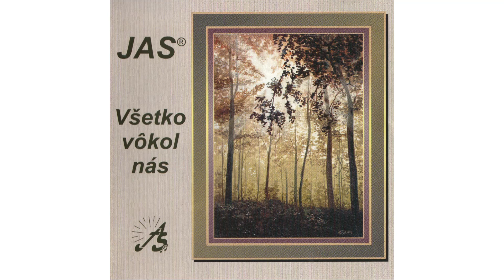JAS - Ó, mám Ťa rád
Album: Všetko vôkol nás
Hudba: Laurie Klein (acapella); Arrange: autor neznámy
Text: autor neznámy
Dirigent: Branislav Kráľ

Text:
Ó mám Ťa rád, Pane, mám Ťa rád
a túžim s Tebou len, s Tebou žiť.
Môj Boh a Pán, v srdci pieseň mám,
v srdci svojom pieseň mám, pieseň chvál.

a túžim len s Tebou žiť.

Pieseň mám, pieseň mám.
Pieseň mám, ó, Pán, v srdci svojom pieseň mám,
tú pieseň chvál.
Pieseň mám, Môj Boh a Pán.
tú pieseň chvál.
Pieseň mám, pieseň chvál.